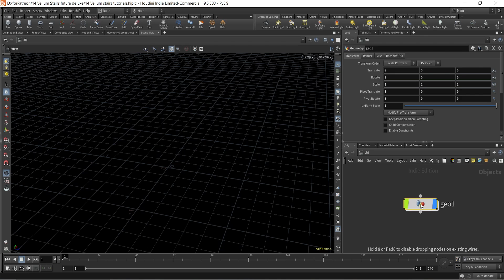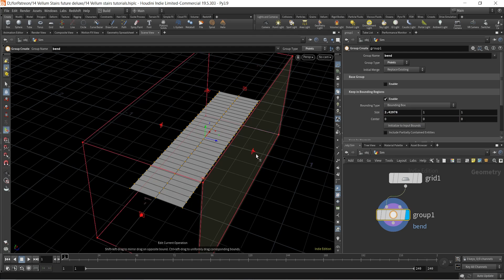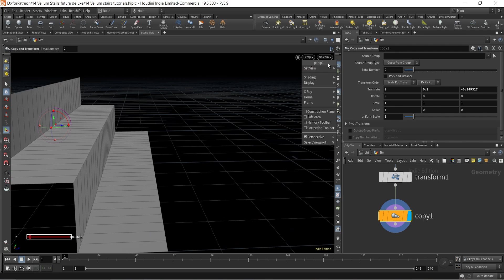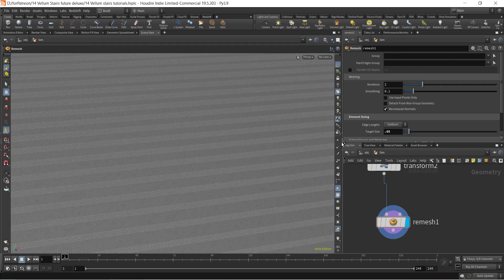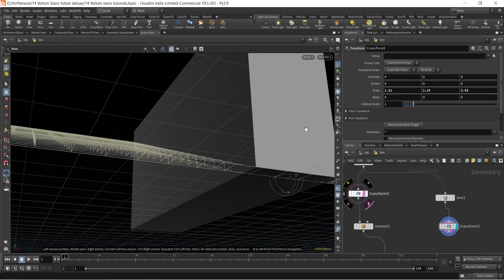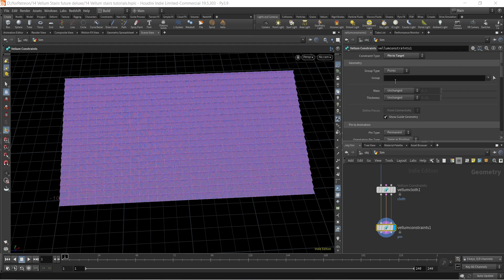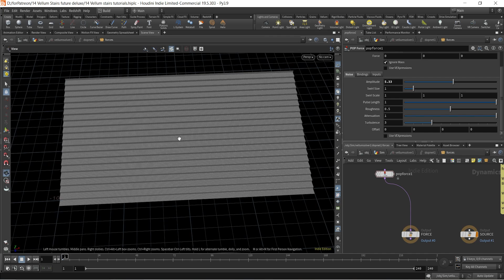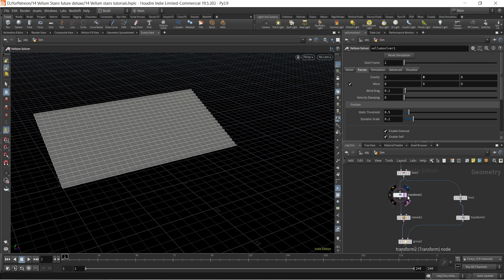Houdini Vellum tutorial 12 - Cloth Stairway / Patreon Preview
In this upcoming patreon exclusive houdini tutorial, learn to manipulate a free flowing vellum cloth into a heavenly stairway and rendering in Redshift.

00:33 - Set up Geo
03:00 - Create Stairs
05:25 - Set Pin Points
06:29 - Vellum Constraints
08:00 - Vellum Solver
11:29 - Watch full tutorial